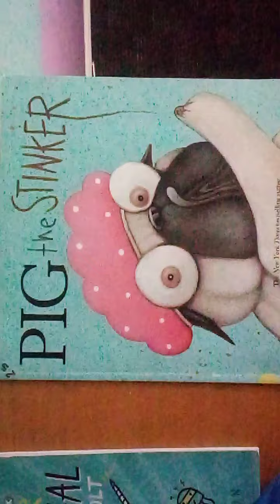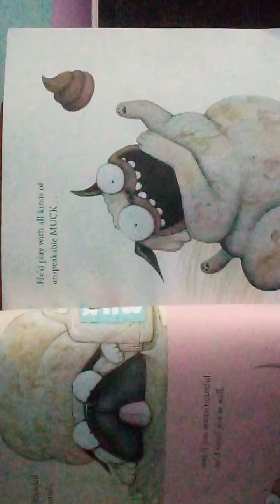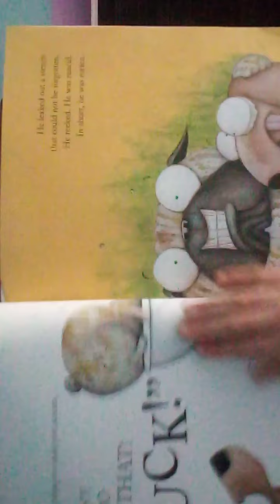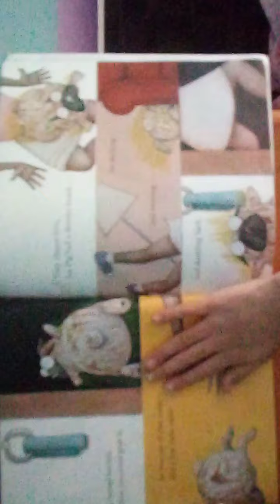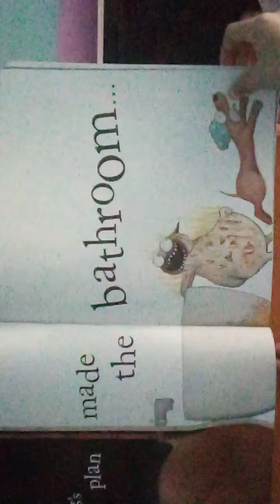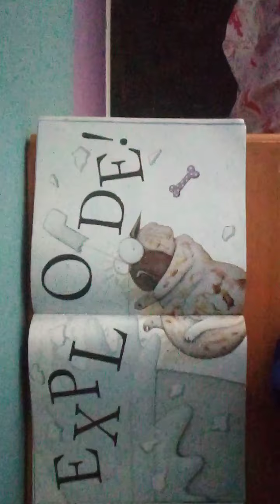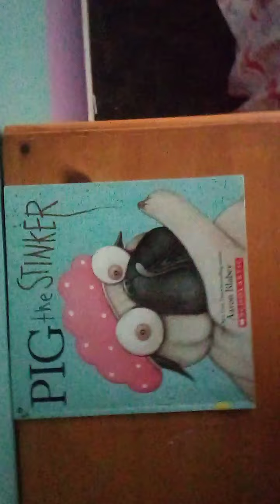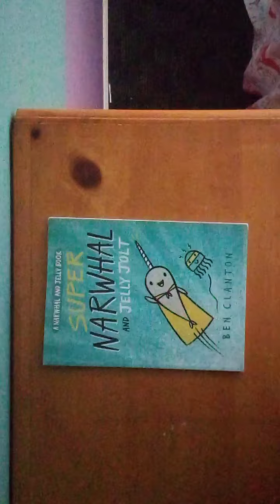Pig the stinker!🐷